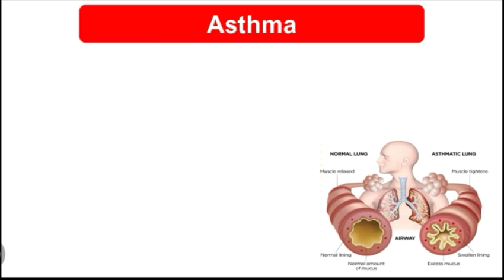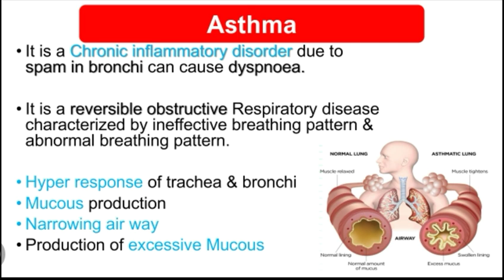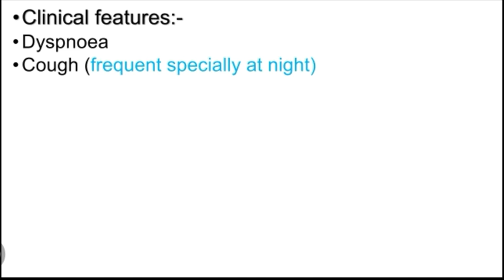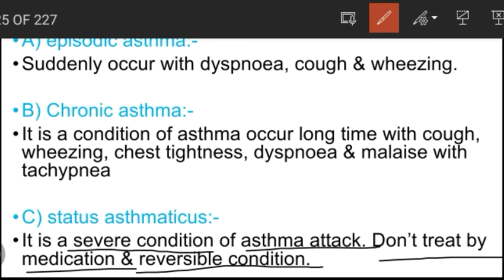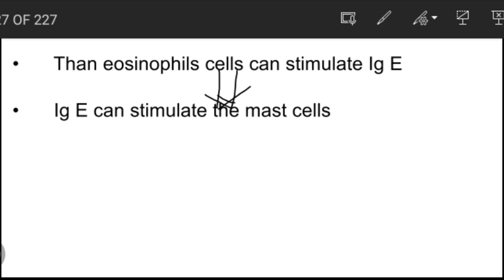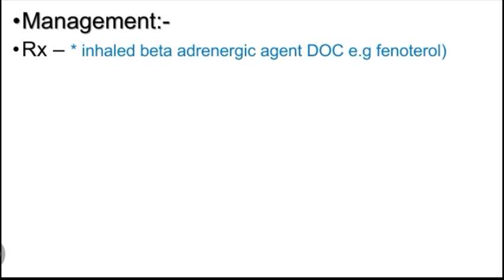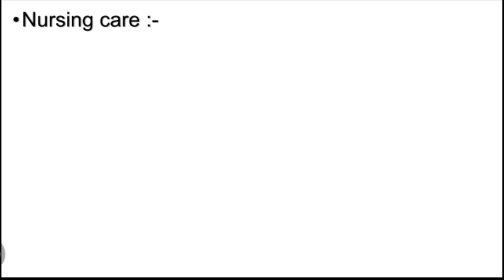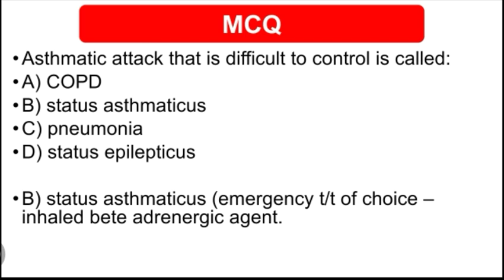47) Asthma attack (Respiratory system part 06) NORCET base detail theory class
asthma attack Respiratory system